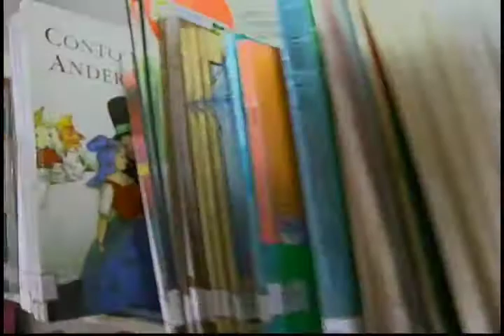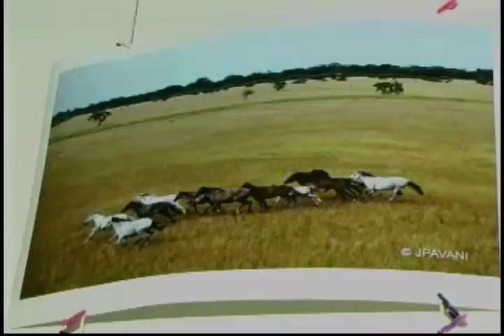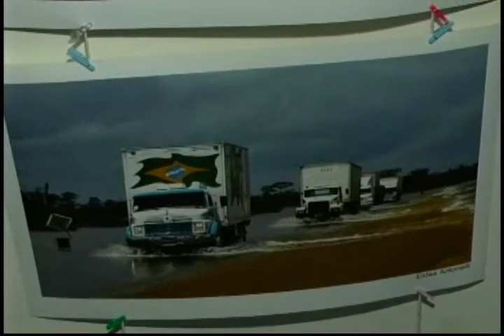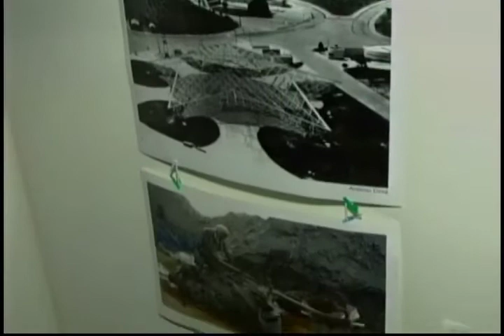Jornal da Amazônia: gramado da Arena da Amazônia já está implantado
Veja neste bloco:
- Implantação do gramado da Arena da Amazônia já está finalizada
- Biblioteca Infantil Emídio Vaz tem programação especial para o mês das crianças
- Cidade das cachoeiras realiza Festival de Rock
- Mostra fotográfica sobre Roraima
- Pianista Artur Moreira apresenta espetáculo no balneário da Ponta Negra